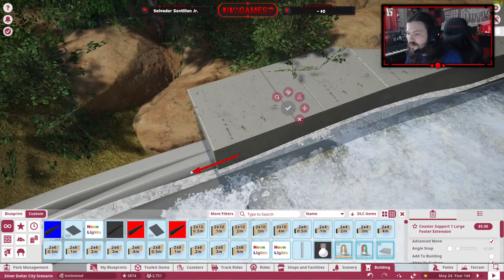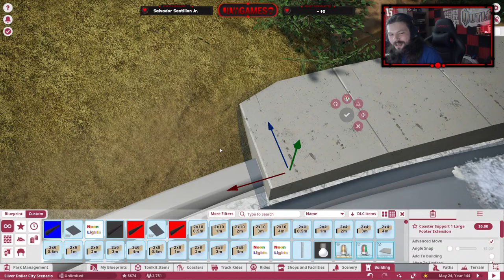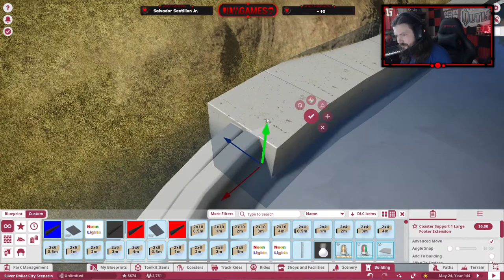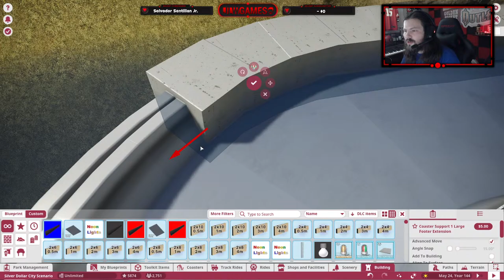Silver Dollar City Recreation Live Stream!